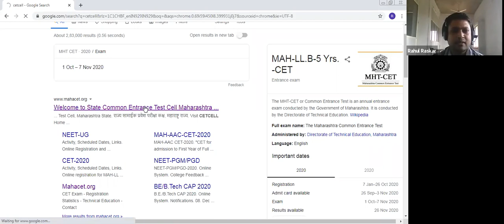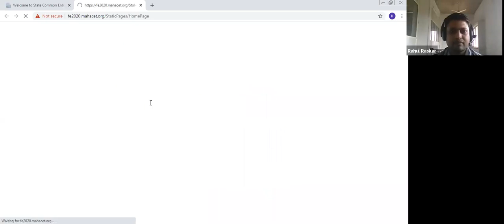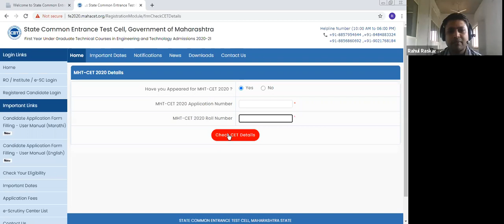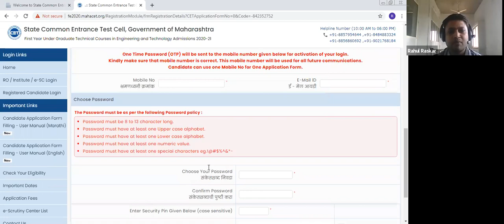Admission Process First Year Under Graduate Engineering and Technology Admissions 2020-21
Online registration of application and uploading of required documents by the Candidate for admission on website.Admission Process First Year Under Graduate Engineering and Technology Admissions 2020-21